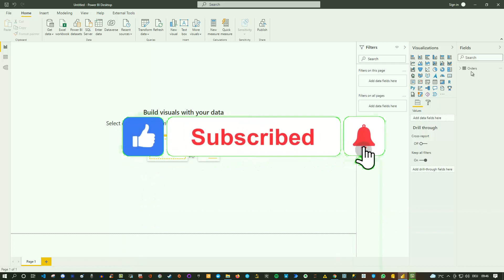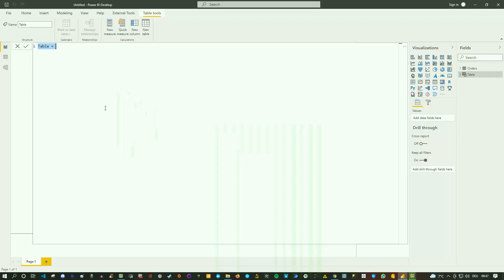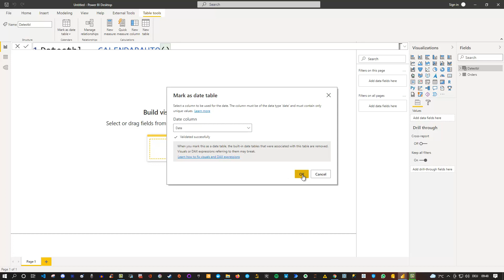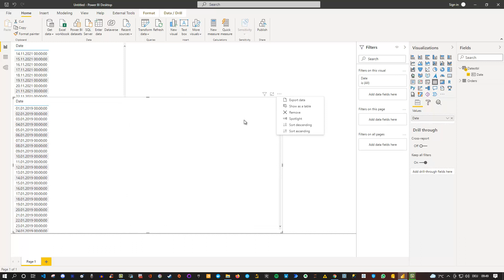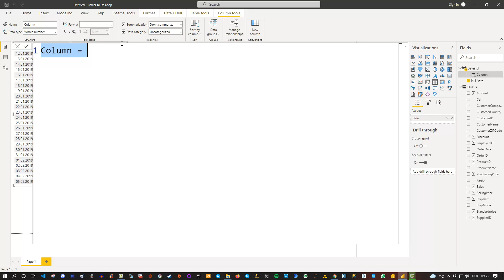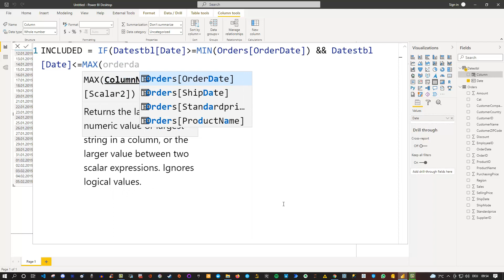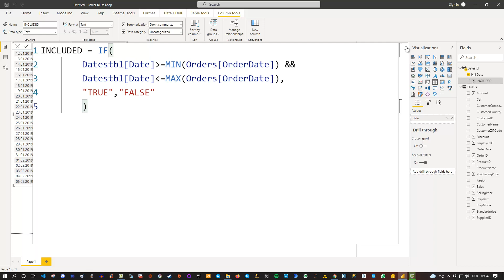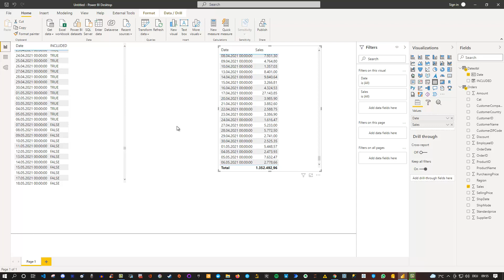Datestable Filter only relevant Factstable dates